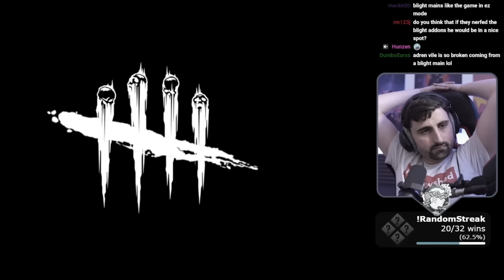The right time to GREED shack pallet... | Dead by Daylight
In my opinion, you shouldn't think twice about dropping the shack pallet super early in order to delay the first down and help the first few gens get done. However, there are a few situations where you might need to risk it and drop it only after squeezing as much value out of shack as possible. This match was a good example of that.